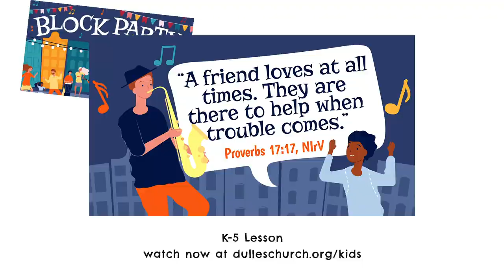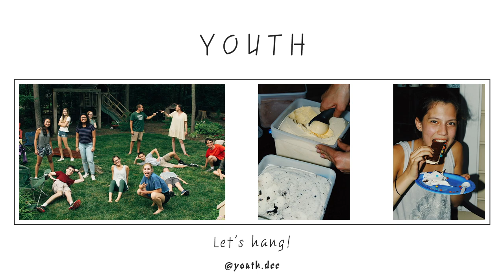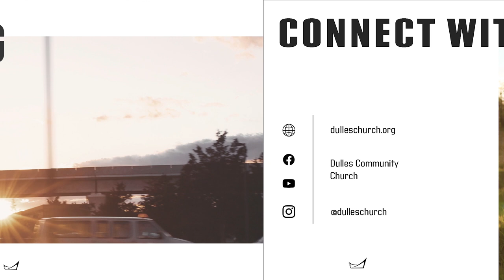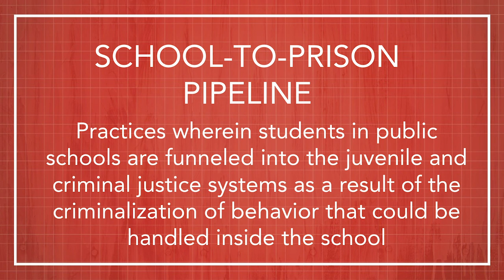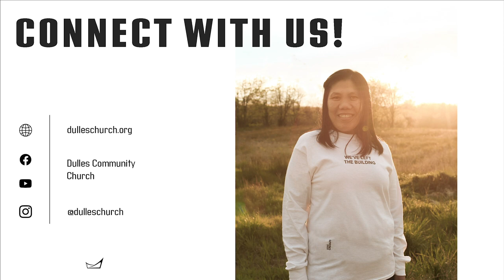Be Rich | Joshua Symonette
Be Rich | Joshua Symonette and Brad Russell

Check us out at dulleschurch.org and in the app store!

Song: Furious by Bethel Music